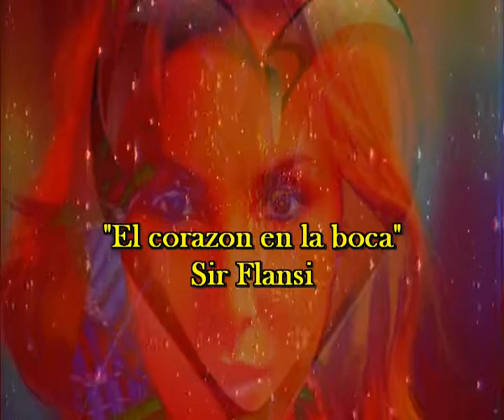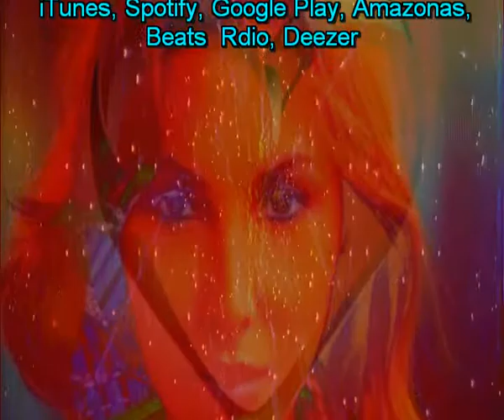El corazon en la boca (Cada dia una nueva composicion)